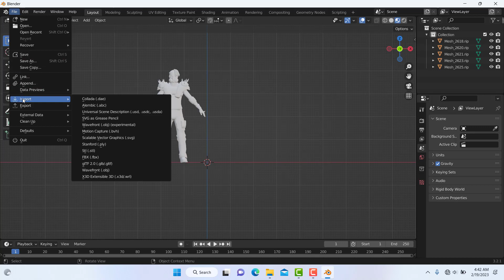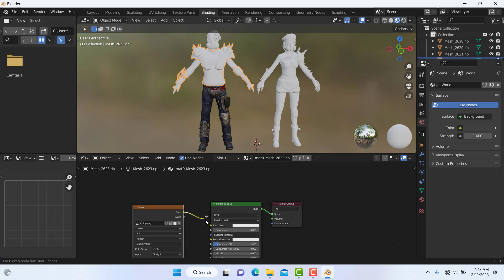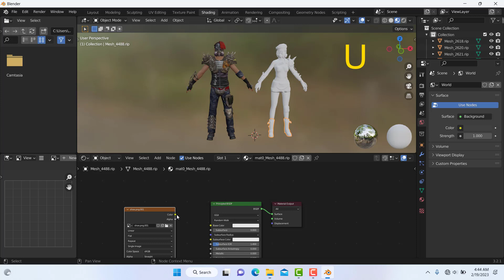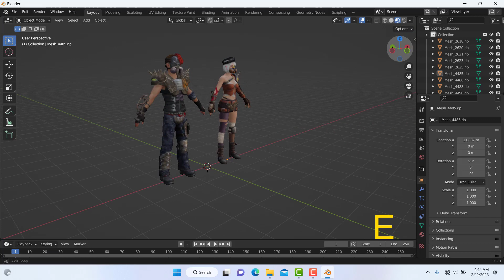Elite Pass Season 3 Harbinger & Miss Doombringer Bundle 3D Model in Free Fire | season 3 ep bundles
Free Fire Season 3 Elite Pass 3D Bundle | harbinger & miss doombringer elite pass 3 male or female Bundle 3D Model in Free Fire | Free Fire male 3d elite pass 3 harbinger and miss doombringer bundle model free download. free fire 3d model season 3 elite pass bundles. Like Elite Pass 3 Bundles
*Harbinger Male Bundle
*Miss Doombringer Female Bundle

📥[Download Link]📥

Elite Pass 13 Bundle 3D Model in Free Fire | season 13 elite pass bundle | free fire 3d model ep13

Cover Topic
Season 3 elite pass Bundle 3D Model in Free Fire | 3D male or female Bundle elite pass 3 harbinger and miss doombringer | season 3 elite pass bundle 3d model | free fire 3d bundle elite pass 3

3d
3d model
3d model free fire
3d model ff
3d model animation
3d model free fire download
3d model blender
free fire 3d model download prisma 3d
3d model free fire video
3d montage video